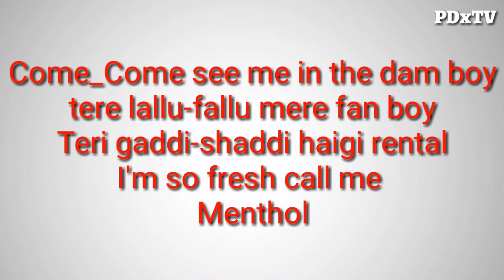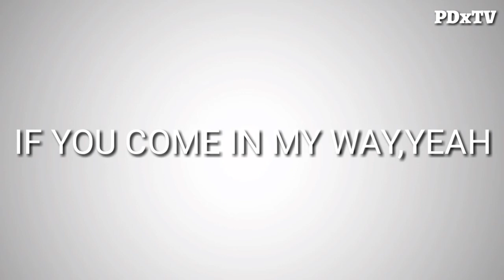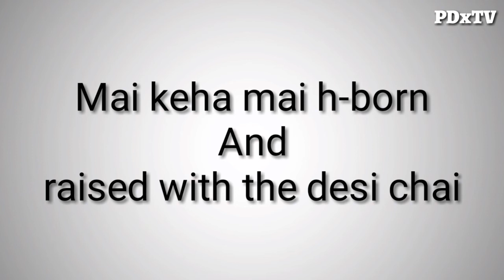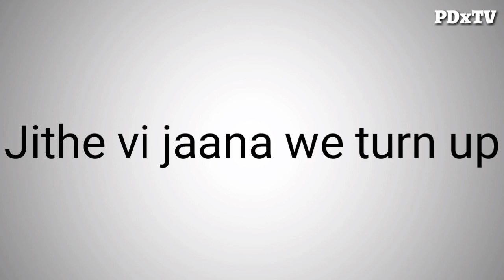THE_DAM(Lyrics)_KAMAL_RAJA_OFFICIAL_LYRICS_VIDEO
Singer:Kamal Raja
Lyrics: Kamal Raja
Song:The Dam
Label: Havana

Kamal Raja _ The Dam

This video song official lyrical
So I hope enjoy this video
I'm respect all superstars
For creating and no copyright purpose